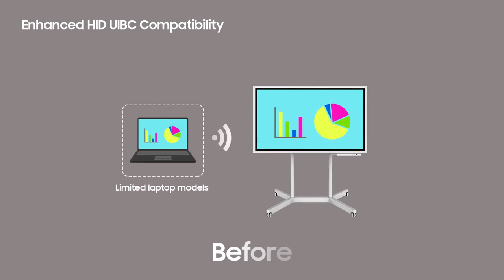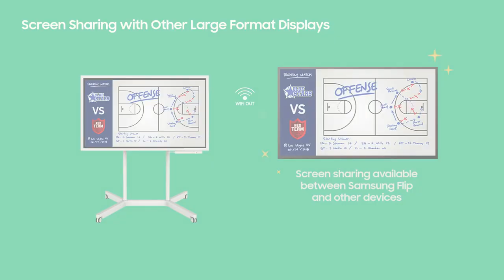Samsung Flip WM55H Digital Flip Chart Interactive Display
Samsung Flip WM55H Digital Flip Chart Interactive Display is perfect for training, meetings, and much more for any school or Business. Exclusively available on Officeflux

business hashtag#digitization hashtag#whiteboarding hashtag#touchscreens hashtag#digitalinnovation hashtag#trainingfacilitation hashtag#officeflux hashtag#officeequipment hashtag#availability